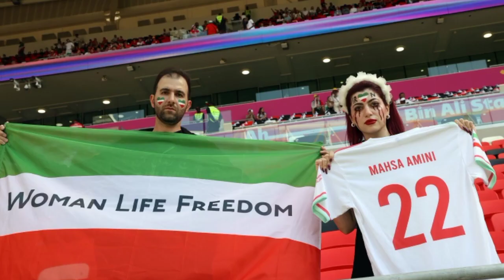Day 3 | FIFA Football World Cup | Qatar | 2022 | Highlight